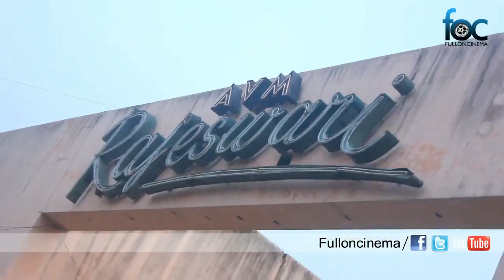Fans Celebration Kayal Release at AVM Rajeswari Theatre